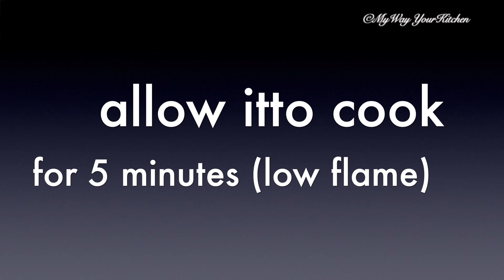Mangalore style beetroot sukka I How to prepare beetroot curry I Indian curry recipe I Side dish